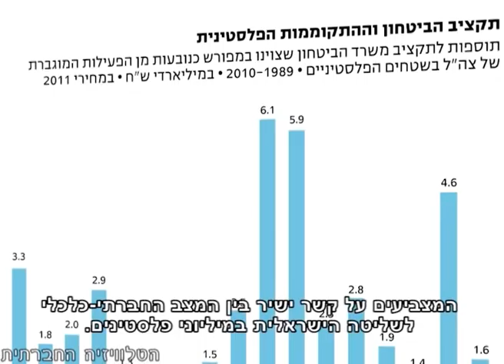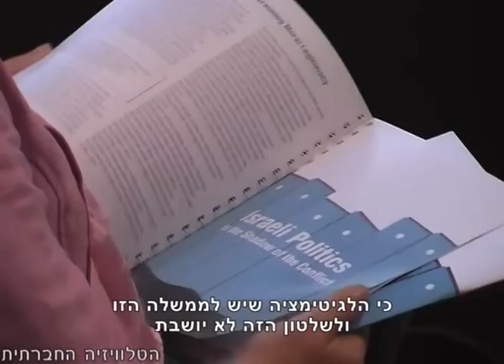מחיר הכיבוש על פי אדוה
מאות-אלפים השתתפו במחאה החברתית שהחלה בקיץ האחרון, ודרשו מהממשלה שתשקיע יותר בַּחינוך וברווחה. מעטים בלבד, קישרו בין מדיניות ממשלות ישראל בשימור הכיבוש לַהדּרדרות הסוציו-אקונומית בחברה הישראלית. אותם מעטים, הושתקו ע"י מארגני המחאה. אבל המציאות הכלכלית והחברתית בישראל אינה מנותקת מהמציאות המדינית.